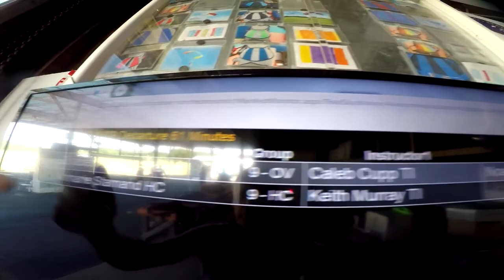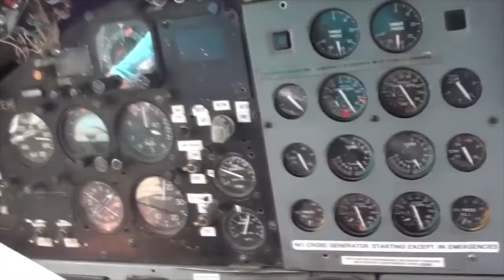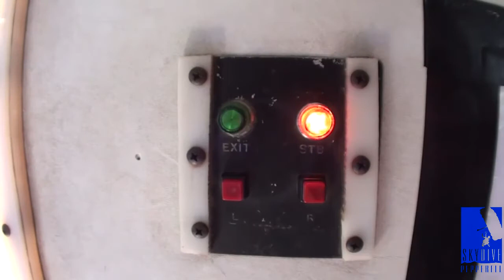Skydive Pepperell - 06/07/21 Anmarie Stamand